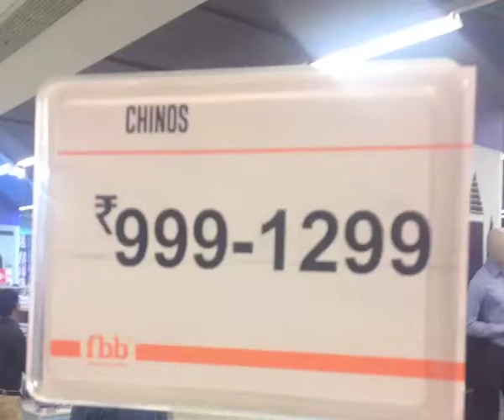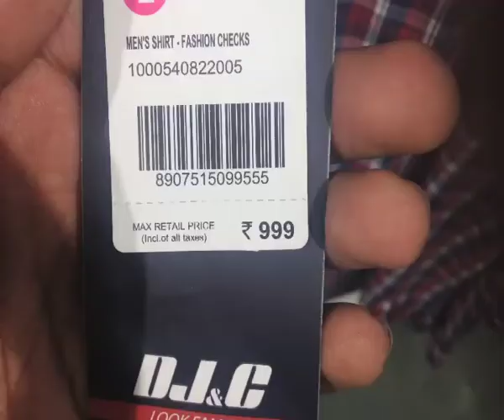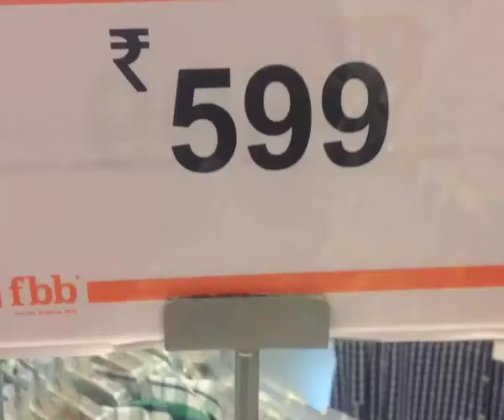WHY PRICES ENDS IN 99?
when we went for shopping or something else to buy ,we didnt observe one thing there??
almost in every price tag every price ends with 99 or 95 did we ever think why?
here it is the video for the question